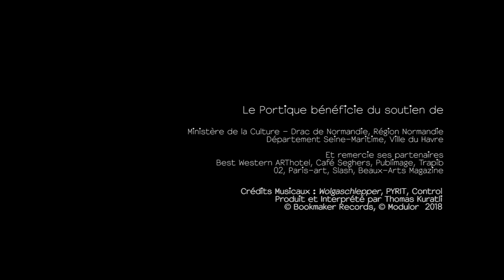INTERVIEW MORGANE TSCHIEMBER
Dans le cadre de l'exposition Morgane Tschiember, HONEY, HONEY ! du 30 mars au 1er juin 2019.

Le travail de Morgane Tschiember invite à une expérience sensorielle. Au centre des pièces : le corps, comme passeur, regardeur et acteur. Ses dispositifs se jouent des médiums, des formes et des couleurs. Immersion dans un univers qui réfléchit à la fois le volume, la peinture et l'espace, son travail conduit le spectateur aux confins de la matière brute et de sa transfiguration par l'art.